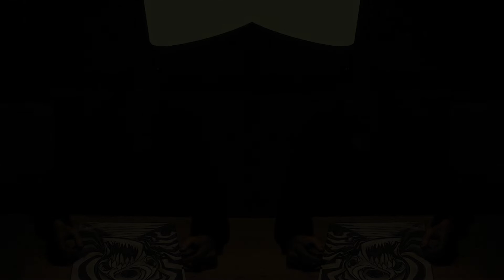Sleep Paralysis (Official Visualizer)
One of the most personal track for me, this track is about a one part of my life that make me think about that every day, I made this song trying to make people understand what I felt at that times.